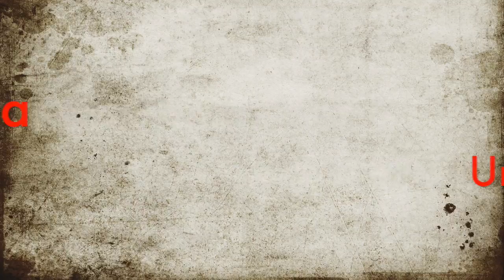Um passeio de bonde por Viena, Áustria - 2017-08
Um passeio de bonde por  Viena, Áustria